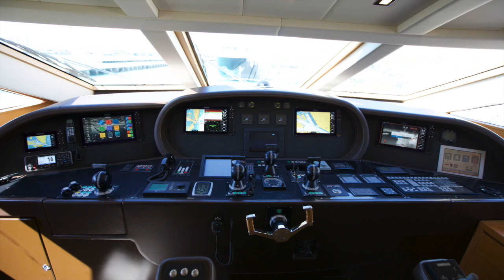101' Leopard 2007 "VELOCE"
With a recent interior and exterior refit VELOCE is in "As New" condition.  Beautiful two tone paint job, interior and exterior soft goods replaced, major upgrades to the audio/video as well as the nav/com equipment makes VELOCE the nicest yacht in its class.

Come see VELOCE at the 2019 Miami Yacht Show in the Atlantic Yacht and Ship Display.